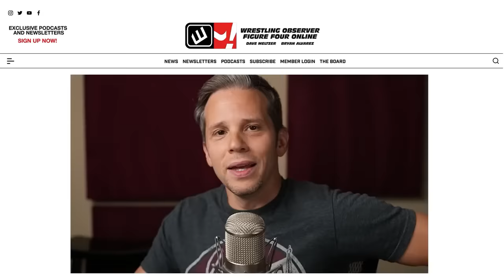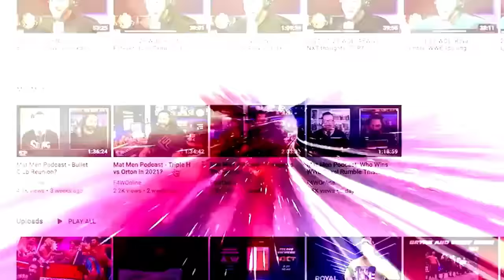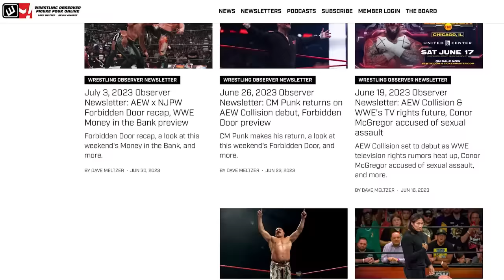The Rock goes after Cody crybabies | Wrestling Observer Live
Mike Sempervive and Bryan Alvarez discuss The Rock's comments on Pat McAfee's show on Thursday.